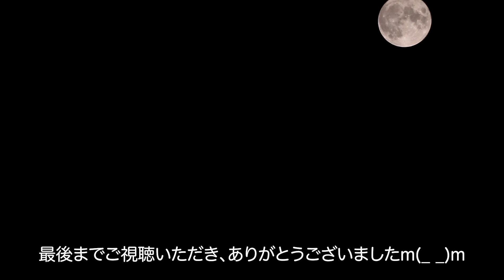中秋の名月~令和四年九月十日~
2022年9月10日千葉県佐倉市佐倉ふるさと広場にて。
Canon EOS9000D
編集:Adobe Premere Pro
iTunesにてダウンロードして使用させて頂いております。